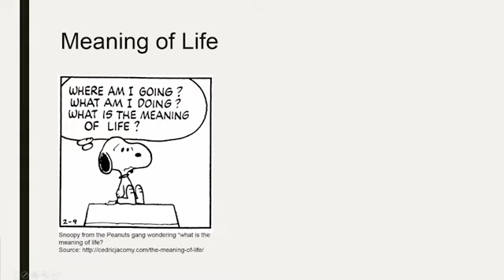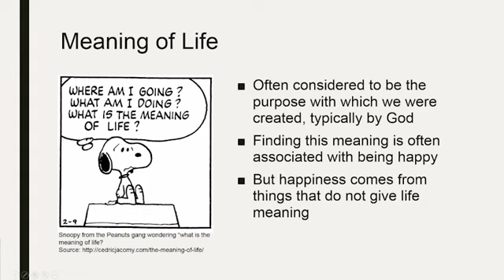Intro Meaning of Life